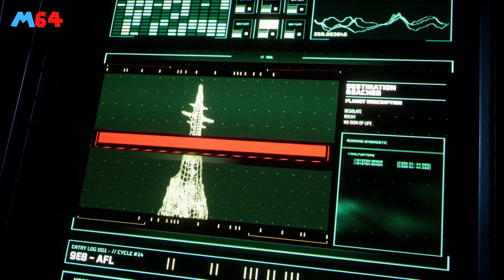كوجيما يتفاوض مع مايكروسوفت | العاب الشهر المجانية | تصريحات رئيس نينتندو تثير الفضول | اخبار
اهلا بكم في حلقة جديدة من حصاد الاسبوع و اخر اخبار العاب الفيديو. النهاردة معانا مجموعة كبيرة جدا من الاخبار من الالعاب المجانية علي البلايستيشن بلس و اكسبوكس جولد لإشاعات قوية عن تفاوض كوجيما مع مايكروسوفت و استحواذ سوني علي فرق تطوير جديدة و عودة كونامي المحتملة بألعاب قوية و المزيد

00:00 مقدمة
00:25 عرض شخصية سماش الجديدة
01:48 تحديثات زيلدا Skyward Sword
03:43 كونامي و بلووبر
05:30 كوجيما و مايكروسوفت
07:19 توسعة جوست اوف تسوشيما
08:34 العب جيمباس علي الكمبيوتر
10:25 العاب اكسبوكس جولد
11:41 العاب بلايستيشن بلس
12:25 استحواذ سوني علي فريقين
15:24 نينتندو تتحدث عن نينتندو سويتش برو